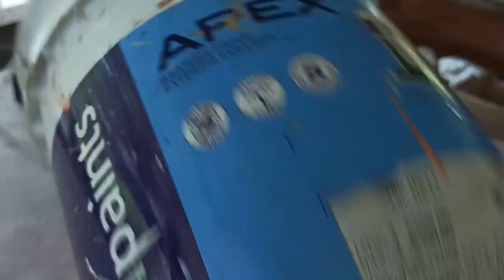Old paint bucket കൊണ്ടൊരു അടിപൊളി chair